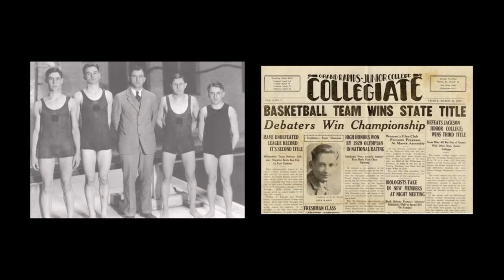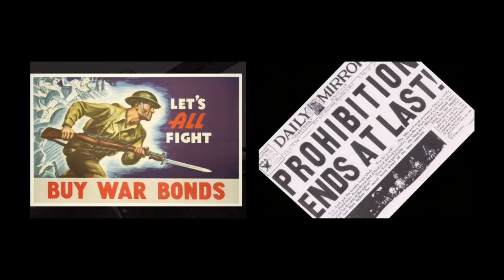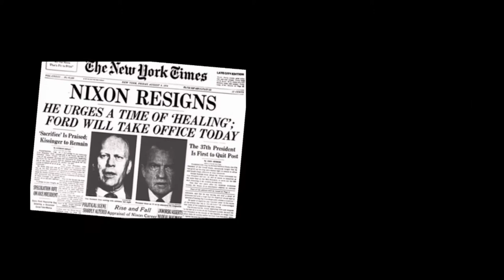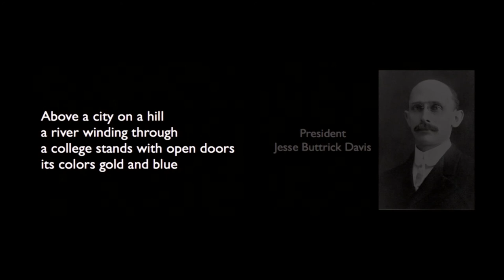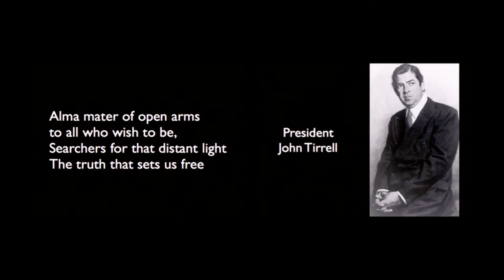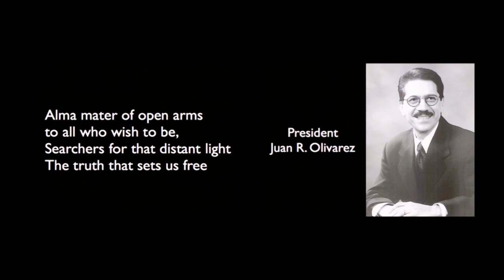GRCC Presents: Open Door